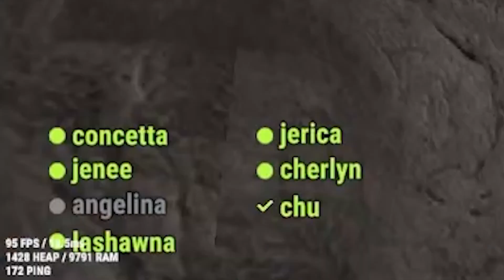더더더더 화나게 하기 【러스트】